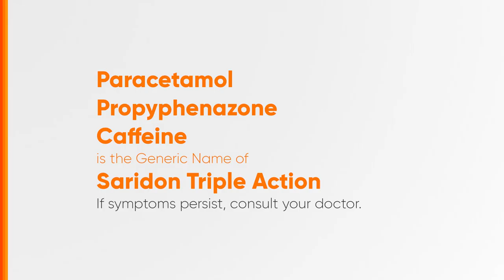Saridon Triple Action Radio Ad 2024 30s (Cebuano Version)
Ito po ang 2024 Radio Ad ng Saridon Triple Action. (Cebuano Version)

DRPS Two 7387: Saridon Triple Action Radio Ad 2024 30s (Cebuano Version)